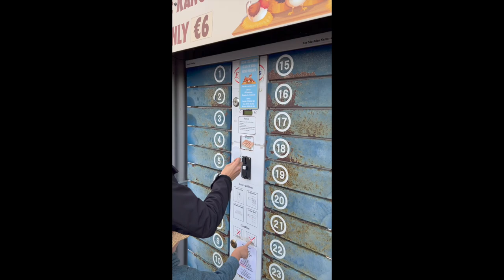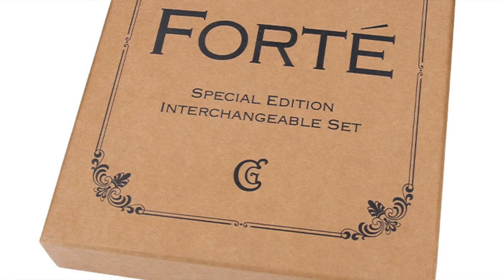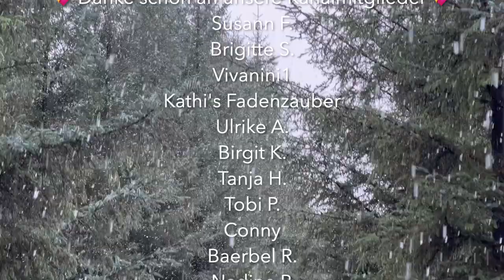Von Fledermäusen & Galway Schafen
Kostenlose Musik für Creator

Mein Equipment (Partnerlinks) :

- Videohilfe zu speziellen Fragen
- Wunschanleitungen
- Extra Chat Emojis and Mitglieder-Logos

🍀 Julias Wunschliste